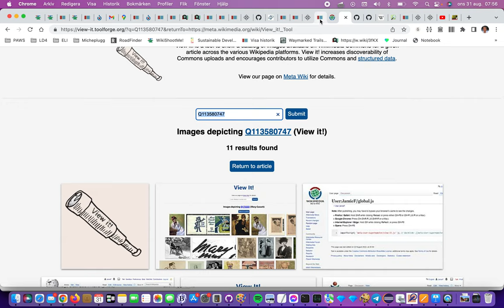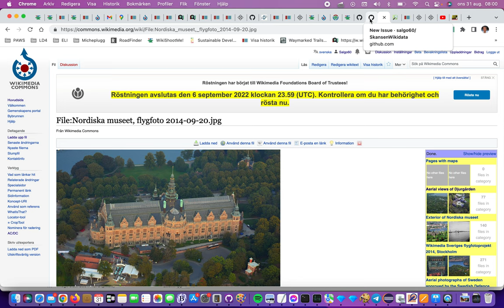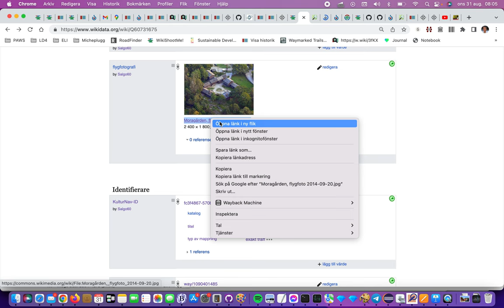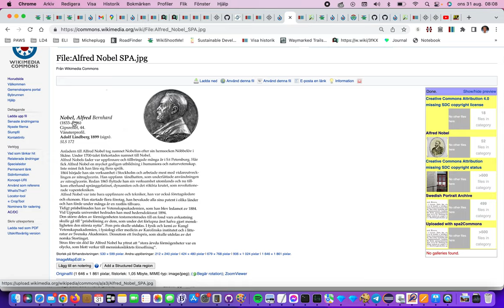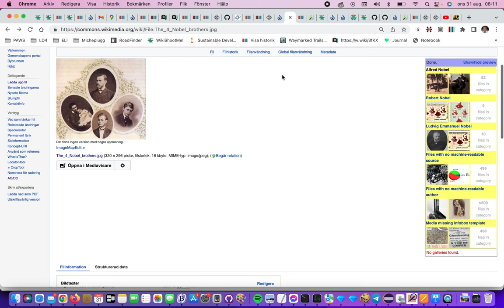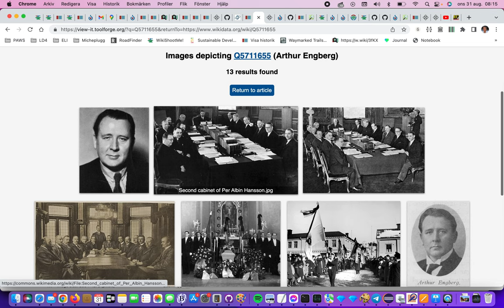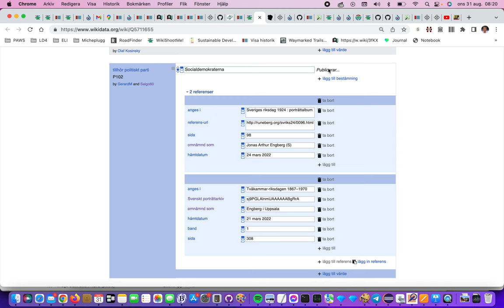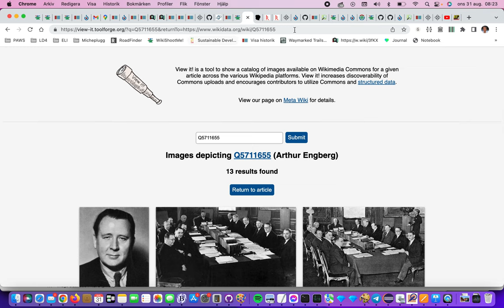View it Tool och svenskt kulturarv -Skansen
Verktyg som kombinerar Strukturerat data för bilder med Wikipedia artiklar på alla språk